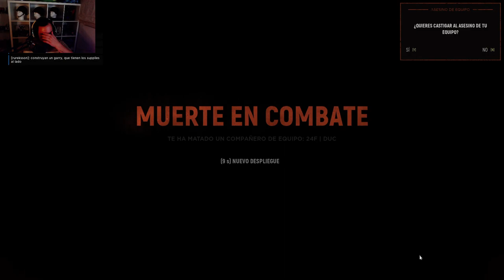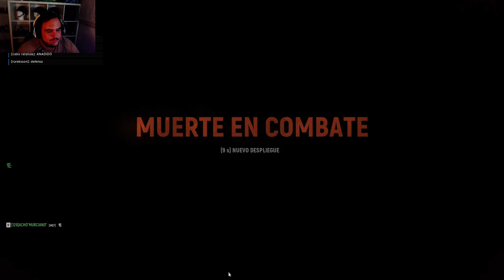🟩 SE VENDE ESPERANZA 🟩 | HELL LET LOOSE